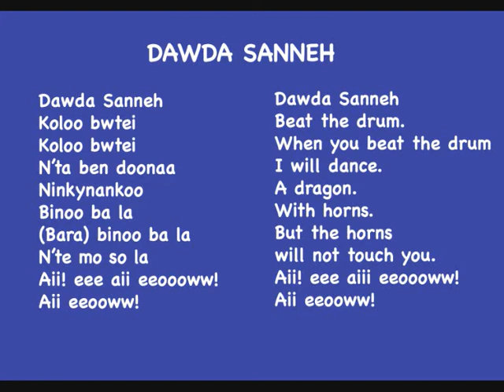Dawda Sanneh.wmv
A childrens song from Gambia, West Africa